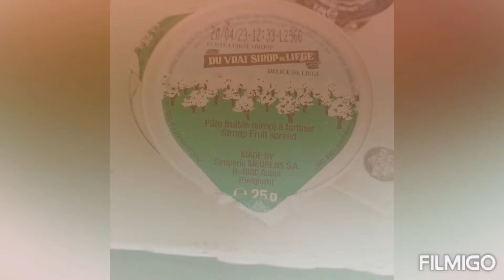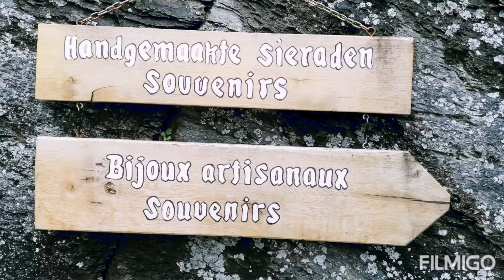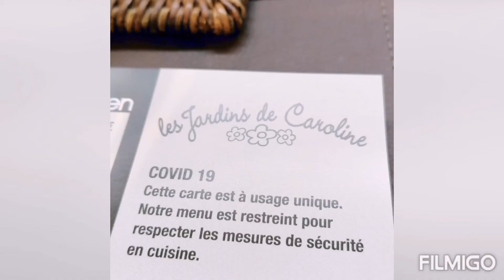La roche dag 2 was dik oké super leuk